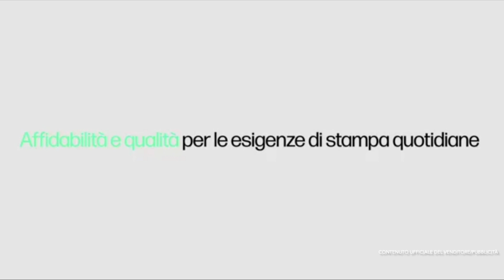Miglior Stampante Multifunzione del 2024 - HP Smart Tank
⭐️ Stampante Multifunzione in offerta qui

Crediti per i contenuti utilizzati :
- Amazon.
- Venditori ufficiali del marchio presentato.